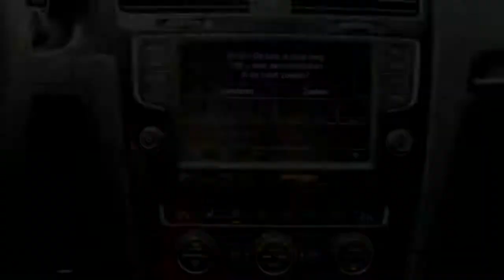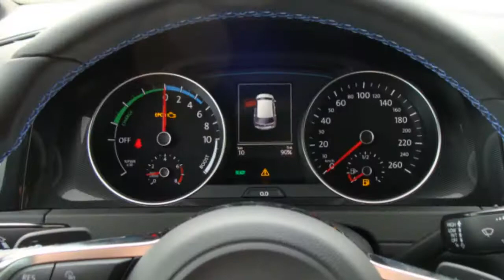Volkswagen Golf 1.4 TSI Automaat GTE | Executive Pakket Plus | Panorama Dak | 7%